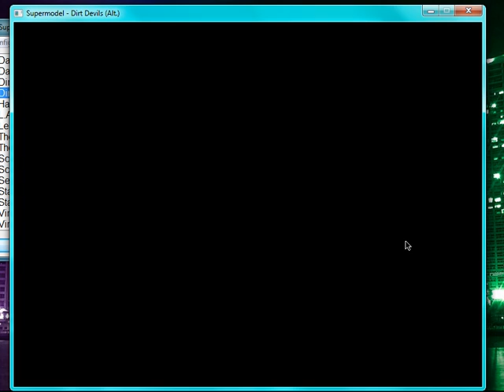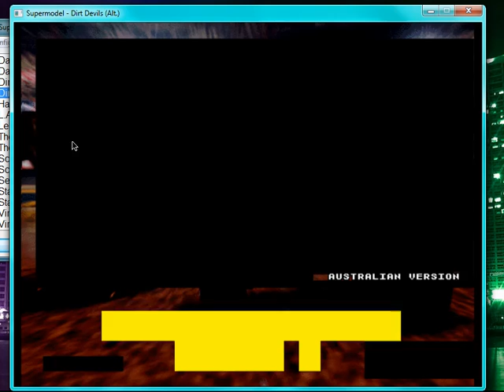dirt devils supermodel v3.0a fixed playable arcade racer gameplay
works abliet many of missing graphics and manual transmission can be changed by default automatic by the letter "t" i think :L